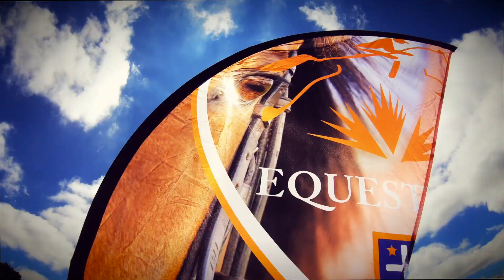Treverton Landini Horse Trials 2022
Treverton Equestrian Centre with the support of Landini KwaZulu-Natal hosted horse trials from the 5th to the 6th of March 2022.

Dressage, Show Jumping and Cross Country was on offer. 65cm to 2* incorporating SANESA eventing.

The event was a resounding success.